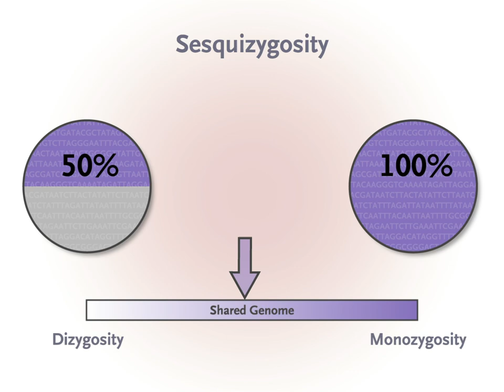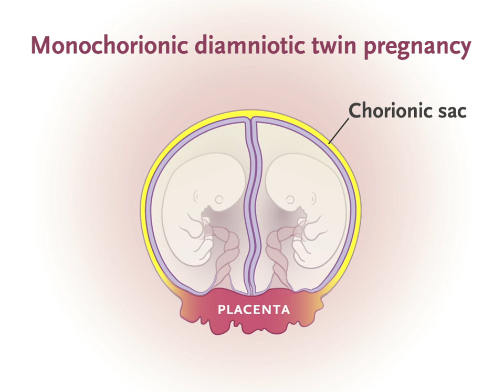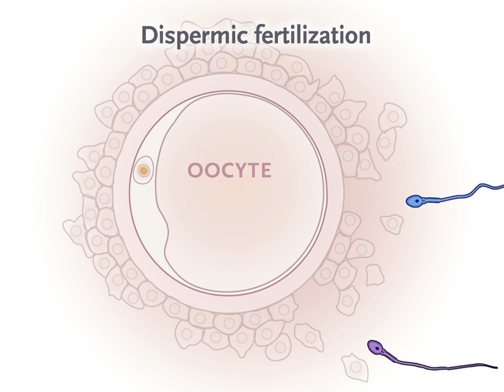Sesquizygotic Twinning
Sesquizygotic twins share between 50% and 100% of their genomic sequences and are therefore on a continuum between monozygosity and dizygosity. Read the full Brief Report: "Molecular Support for Heterogonesis Resulting in Sesquizygotic Twinning."